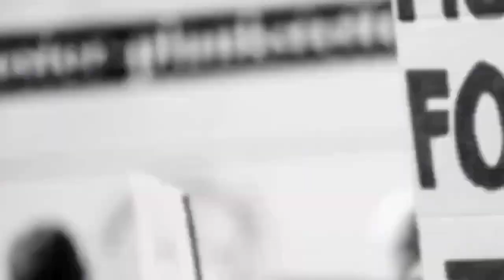02/11/2021: All Souls Day Observed in KGF by all religion people & paid respect to their forefathers